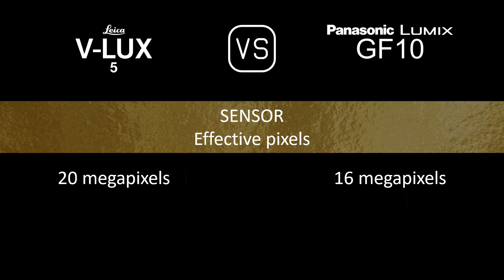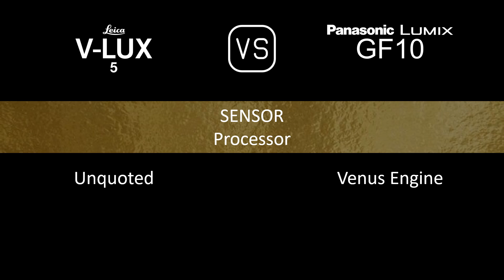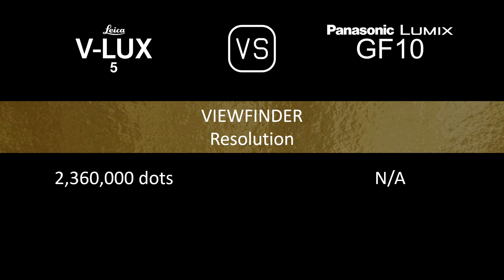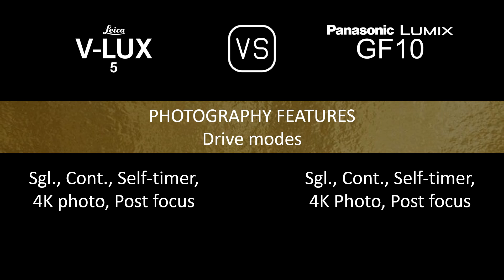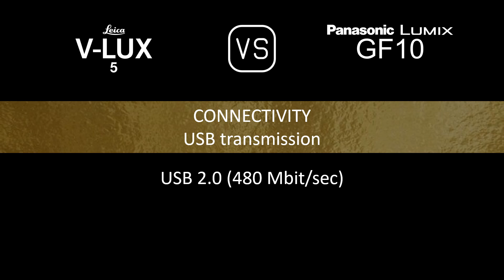Leica V-Lux 5 vs. Panasonic Lumix GF10: A Comparison of Specifications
This video overviews the Leica V-Lux 5 and the Panasonic Lumix GF10 in a parallel comparison of specifications.

00:24 LAUNCH
00:32 BODY
00:41 SENSOR
01:05 IMAGE
01:21 OPTICS & FOCUS
02:10 SCREEN
02:30 VIEWFINDER
02:46 PHOTOGRAPHY FEATURES
03:47 VIDEOGRAPHY FEATURES
04:04 STORAGE
04:08 CONNECTIVITY
04:36 PHYSICAL
04:56 MISC